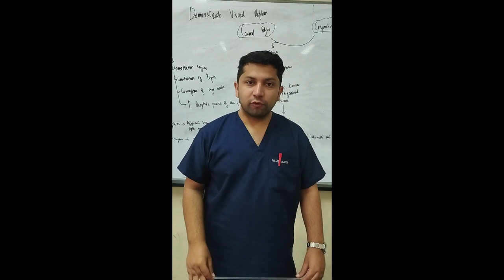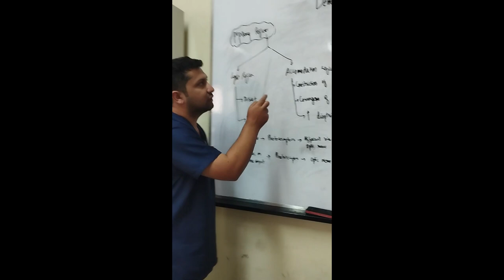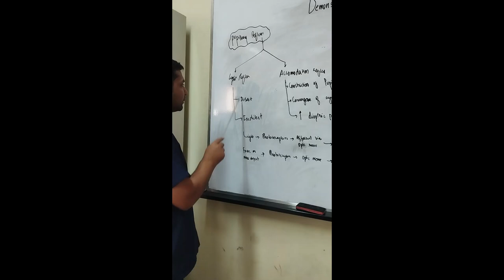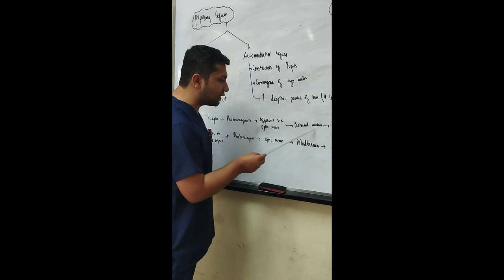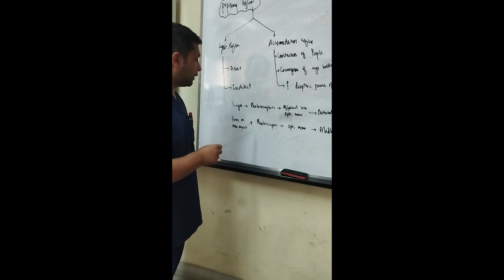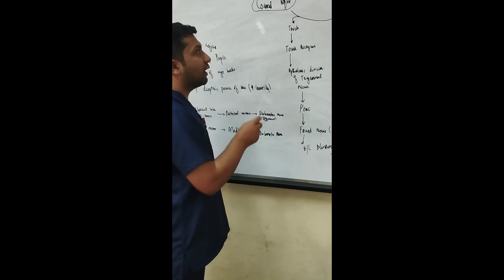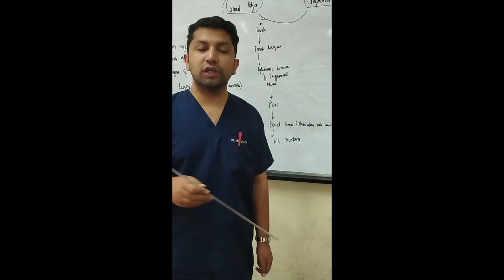How to perform Eye Reflexes | Light Reflex | Accommodation reflex | Corneal & conjunctival Reflex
More goodies on the channel:
PHYSIOLOGY CONTENT: